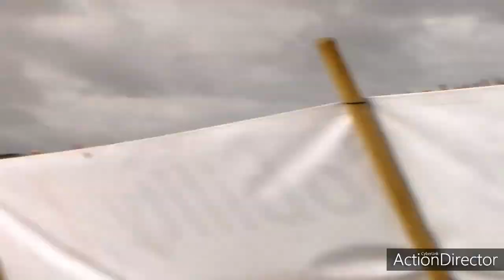Sidecarcross Cusses Gorse 23rd August 2020